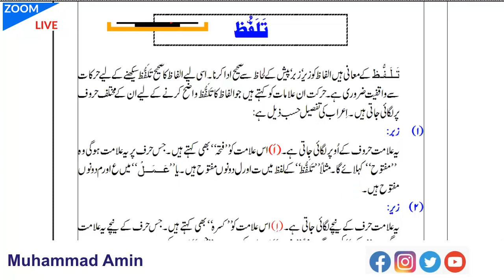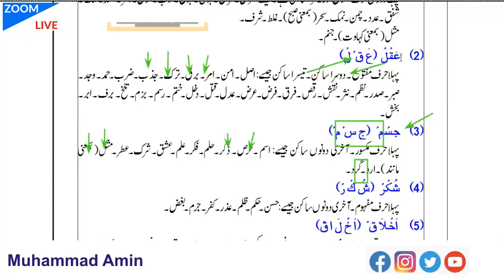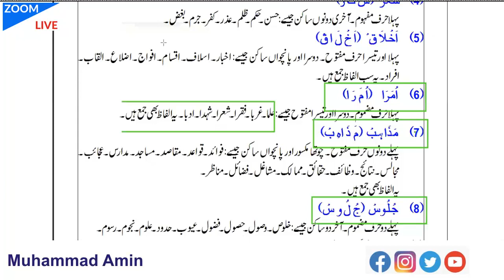اردو تلفظ لیکچر نمبر 1 براۓ جماعت دہم e way study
اردو تلفظ لیکچر نمبر 1 براۓ جماعت دہم